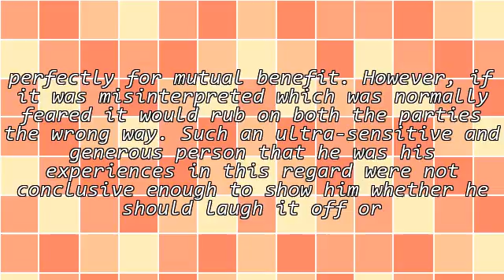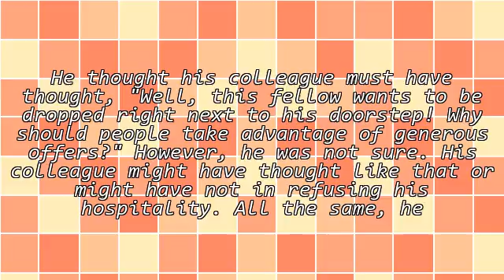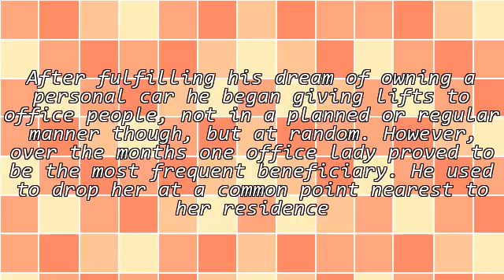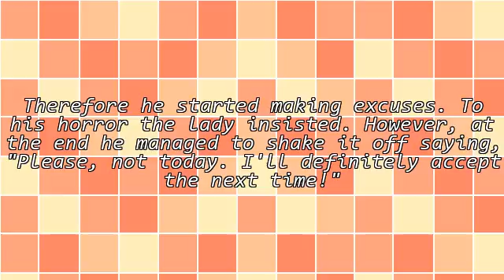The Lifting Experience!